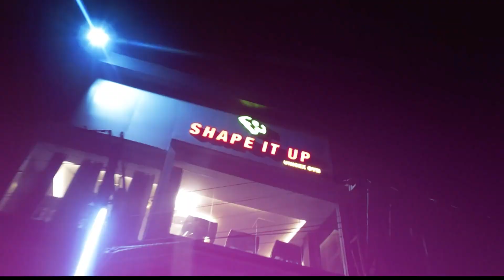"ৰূপহী ৰঙিয়া" শীৰ্ষক এতি গীতৰ শুমমুক্তি